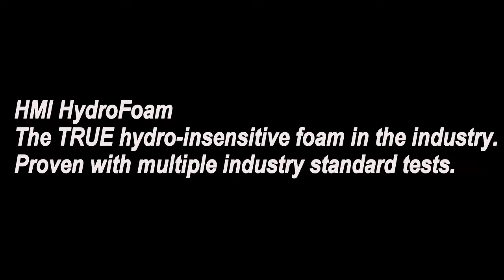HMI Hydro-Insensitive Polyurethane Foam-HydroFoam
Available NOW! October 2017
The Concrete Raising Polyurethane Foam of Choice, When Water is Present. HMI HydroFoam is specially designed to set up in wet environments and will not shrink over time.
HMI HydroFoam- The TRUE hydro-insensitive foam in the industry.
Proven with multiple indusry standard tests.